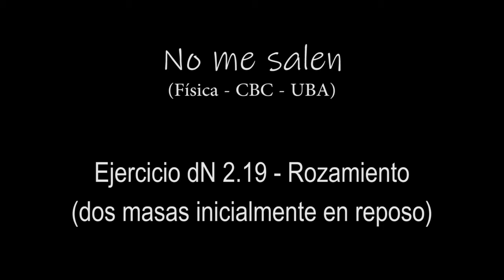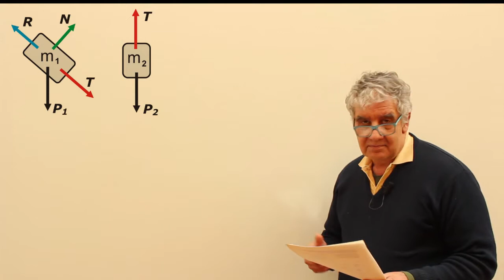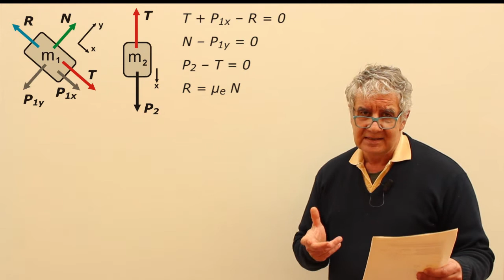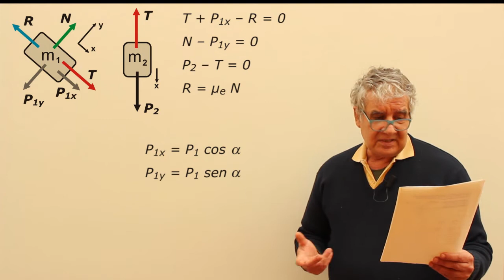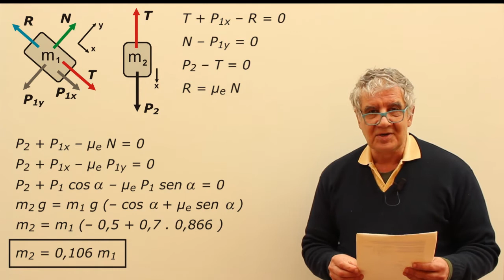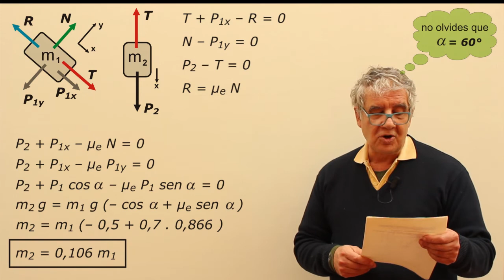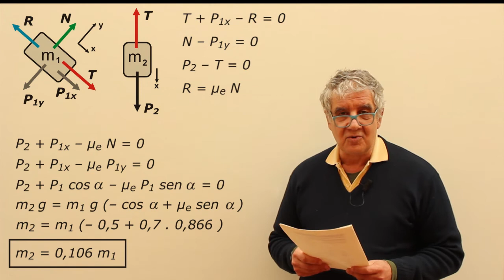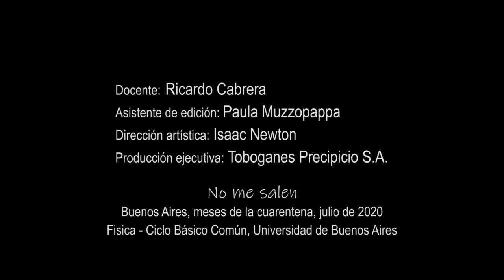Ejercicio dN2.19 - Rozamiento (dos masas inicialmente en reposo)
Física, dinámica, fuerzas de rozamiento, leyes de Newton. Nivel secundario y universitario. Complemento del curso de Física del CBC, UBA. El contenido de este video se corresponde con la versión escrita disponible en: